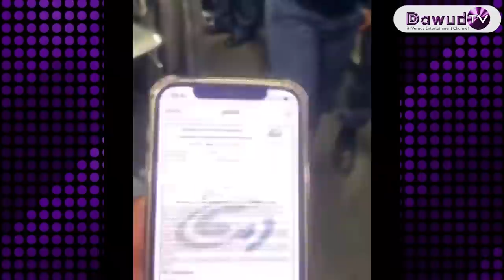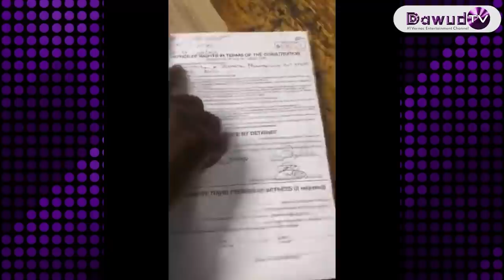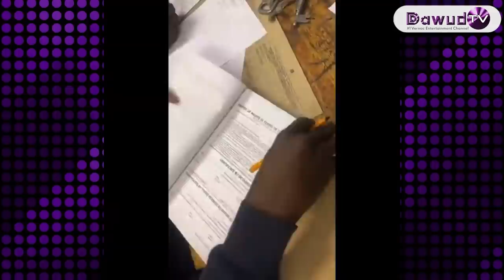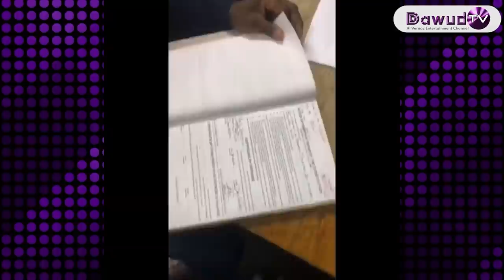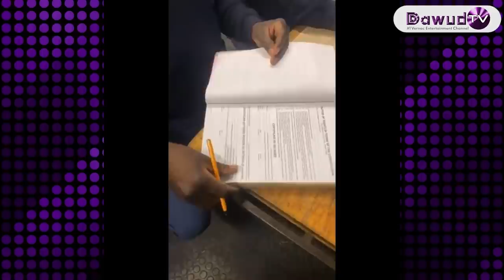[VIDEO] : Zodwa Wabantu Was Arrested because .....